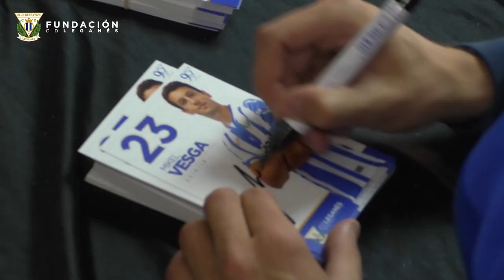'El Lega Vuelve Al Cole' con Mikel Vesga y Ezequiel Muñoz en el colegio Antonio Machado